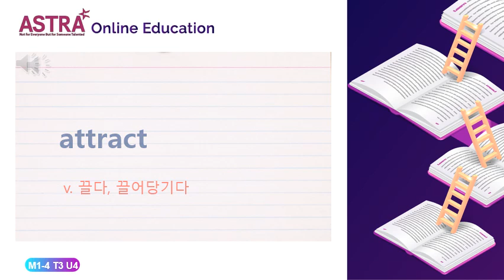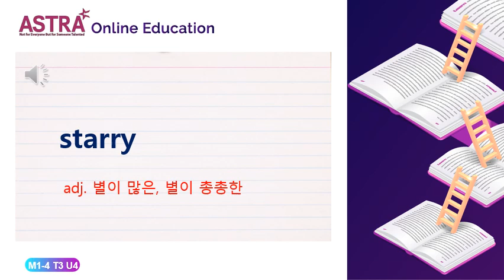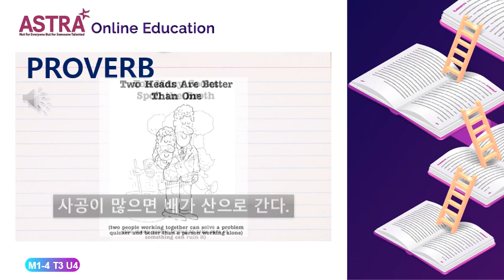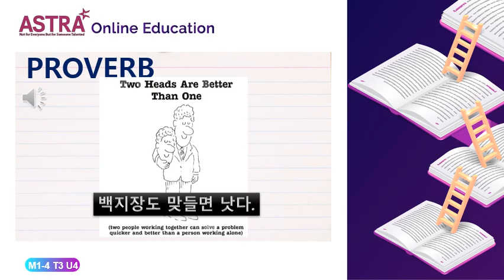MAIN1-4 PROVO T3 UNIT 4